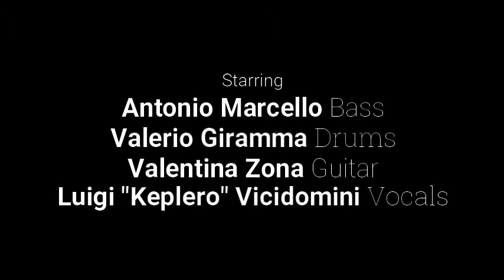David Bowie "Heroes" cover NPFH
È stato un grandissimo piacere per me aver suonato e partecipato alla realizzazione di questa cover.. ✌️